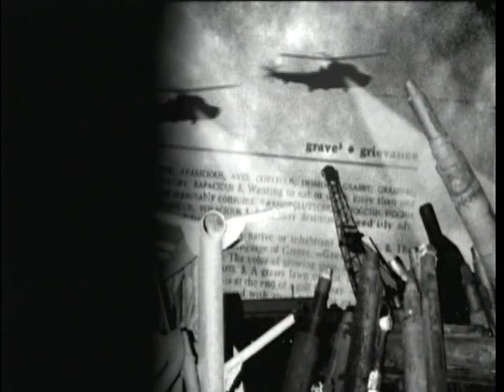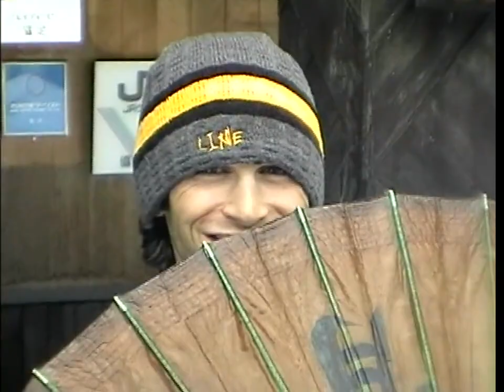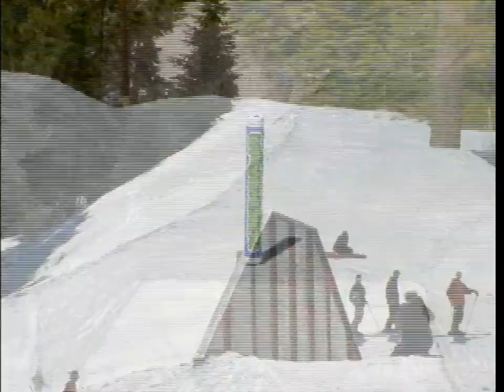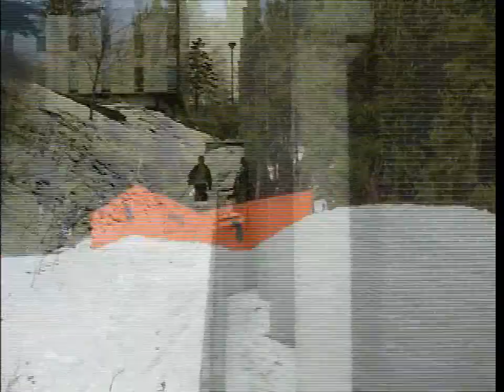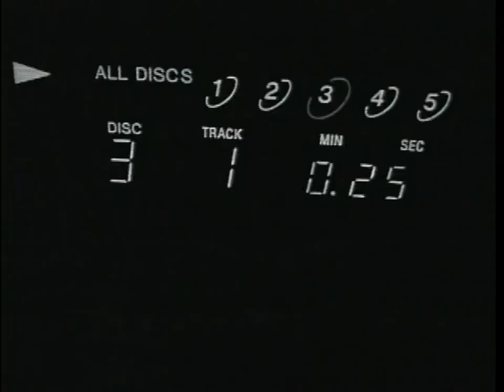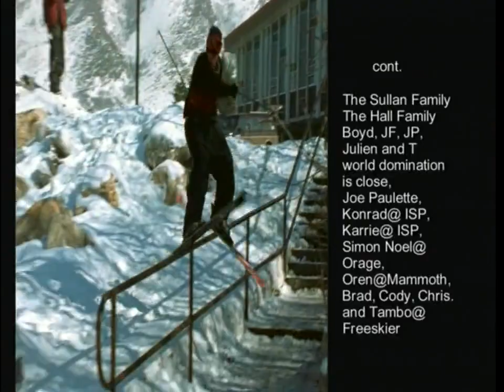Stereotype (2002)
Produced by:  Poor Boyz Productions
Directed by:  Eric Iberg
Edited by:  Eric Iberg, Shane Nelson and Felix Rioux
Skiing by:  Dash Longe, Mick Nick, Eric Pollard, Skogen Sprang, Mike Wilson, Chris Turpin, Pete Mithoefer, Mickael Deschenaux, David Crichton, Steele Spence, Iannick B., Thomas Ringret, Phil Dion

A conventionalized idea, a clich, a routine. Whatever preconceived notions you have of skiing will be broken, as Poor Boyz Productions and Eric Iberg take you on a journey outside of the box and into a new dimension of skiing. A squadron of the most innovative and original riders have been assembled, each bringing something new and unseen to the sport.